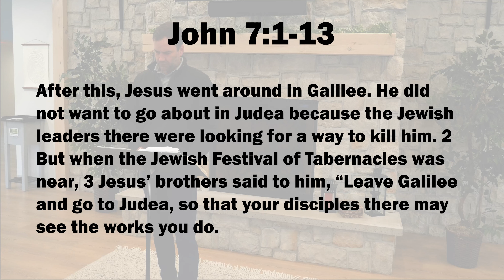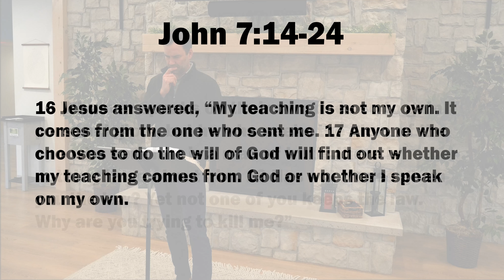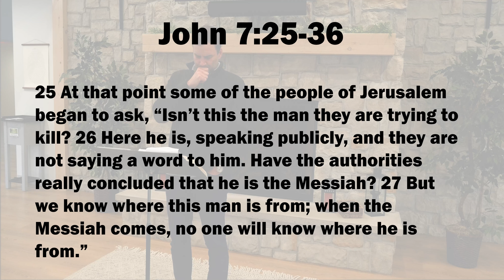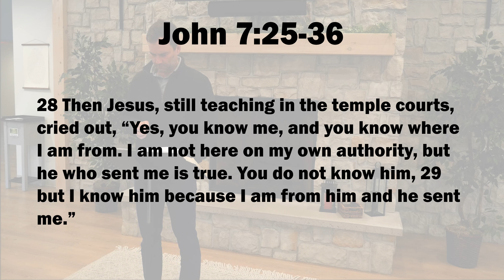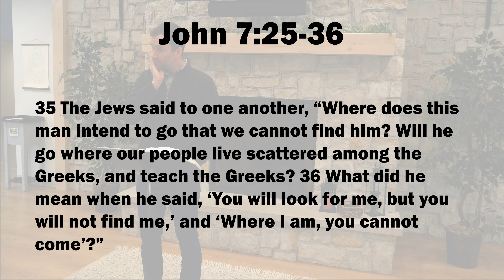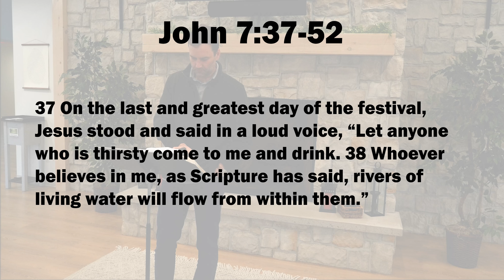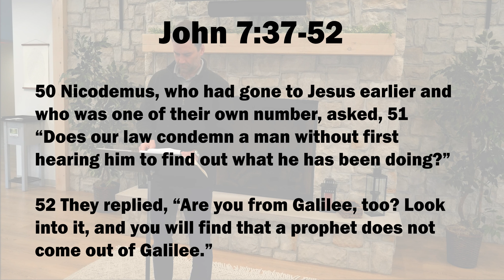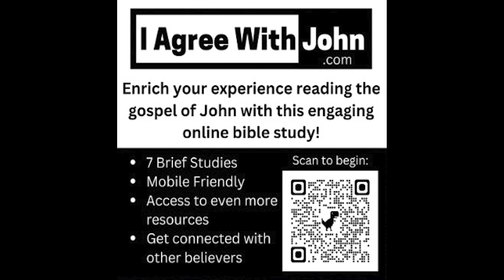Sunday, March 12, 2023 Worship Service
THE NITTANY CHURCH

LOVE GOD.  LOVE PEOPLE.  FOLLOW JESUS.

The Nittany Church is a Bible based Christian Church serving State College, PA.

Follow our I Agree With John Bible Studies series at

Come join us for worship at our new building in Grays Woods (Grays Woods Church) on Sundays at 5 pm! We are excited for this brand new space and would love to get to know some news faces! We are asking that everyone wear masks to service, but otherwise please come as you are!

MEETINGS...

SUNDAYS @ 5pm
In Person and on Zoom
Grays Woods Church Building
939 Grays Woods Blvd
Port Matilda, PA

WEDNESDAYS
In the evening for Bible Talks and Fellowship